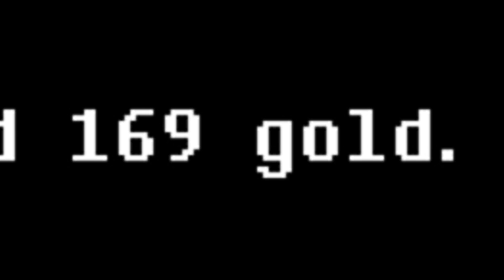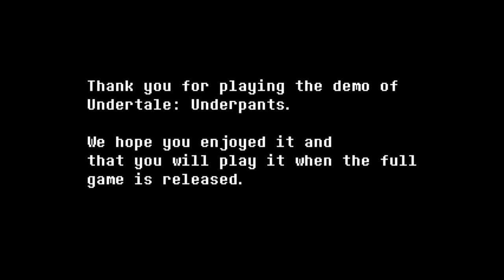UNDERPANTS: The Game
Someone is making an Underpants game and it is pretty good so far.
Thanks SKL for the little Sly Undertale art peeking out from the bottom in the thumbnail.